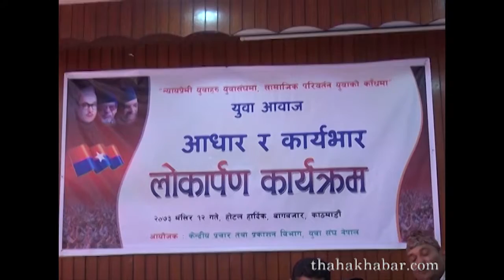केपी ओली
प्रमुख प्रतिपक्ष नेकपा एमालेका अध्यक्ष केपी शर्मा ओलीले किस्ता किस्तामा भइरहेको षडयन्त्रबाट जोगाउन संविधान संशोधन प्रस्तावको विपक्षमा उभिनु परेको बताउनु भएको छ ।
युवा संघ नेपालद्धारा प्रकाशित युवाः आधार र कार्यभार नामक पुस्तकको आईतबार काठमाडौमा विमोचन गर्दैै अध्यक्ष ओलीले मुलुकलाई बर्बाद हुनबाट जोगाउन संविधान संशोधनको नाममा हुने षडयन्त्र चिर्नु परेको बताउनु भएको हो । संविधान संशोधनको नाममा भइरहेको बहसमा नउत्रन पनि सबैमा अपिल गर्नु भयो । अध्यक्ष ओलीले देशलाई आवश्यक परेको समयमा मात्रै संविधान संशोधन हुने पक्षमा नेकपा एमालेले रहेको बताउनु भयो ।